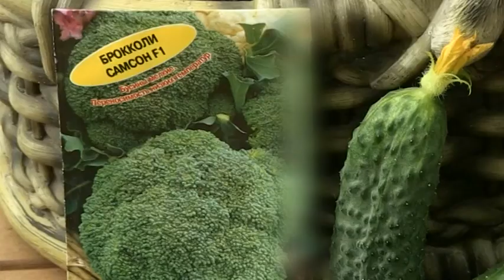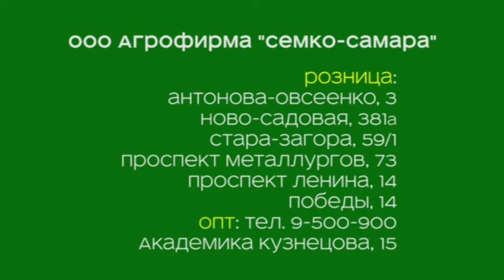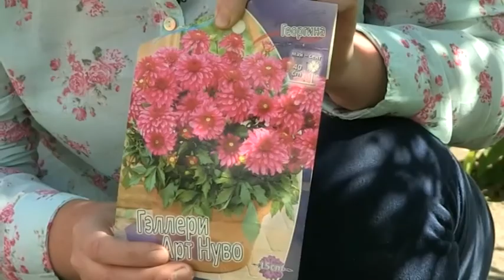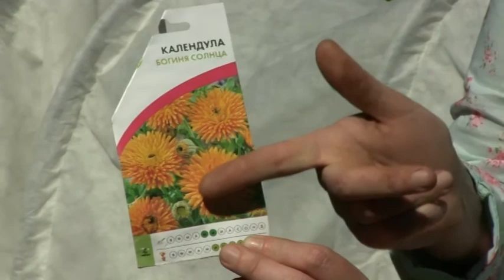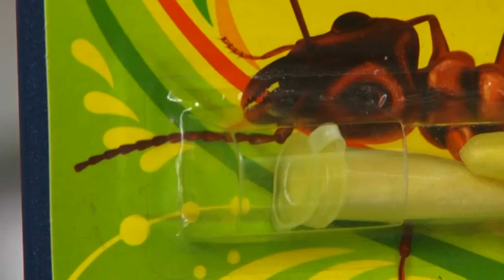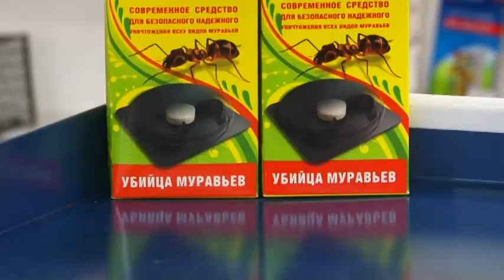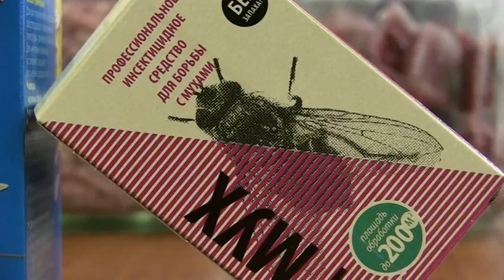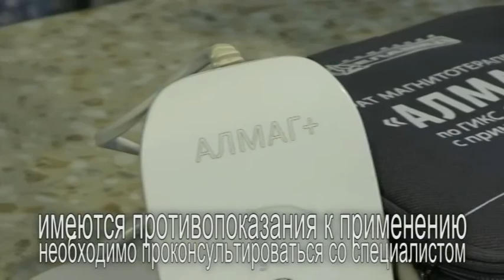Дачные сезоны 26 05 18